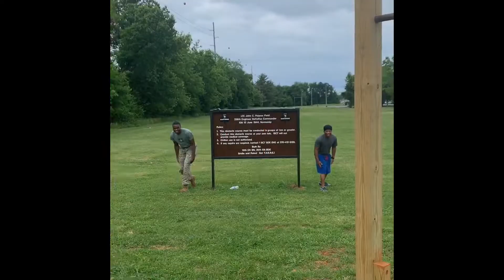Obstacle Course Challenge!!!!(winner takes cash)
I OWN NO COPYRIGHT TO ANY OF THIS MUSIC!!!

I want to thank everyone for watching this video. I hope you enjoy make sure you give this video a thumbs up and comment on this video with what kind of video you want to see next .Were on the road to 1k so lets get there!!